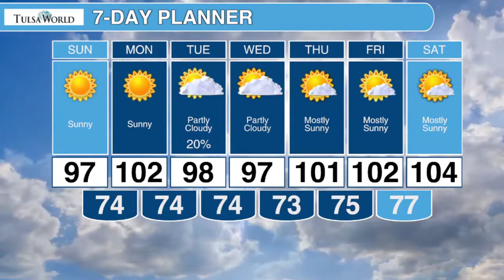Watch Sunday's weather forecast with Meteorologist Kirsten Lang